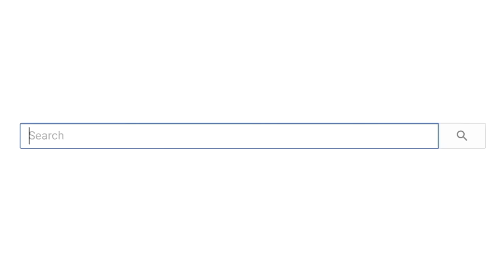TikToks That Will Make You Cringe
Beaver: @jamesbond232132